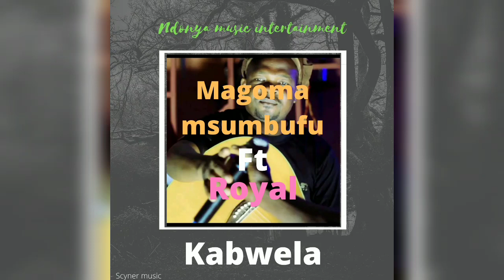Magoma Msumbufu ft Royal - Kabwela (Official amapiano audio)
produced by scyner music